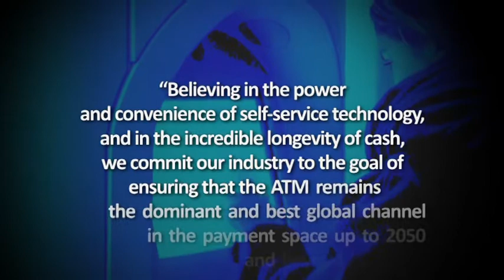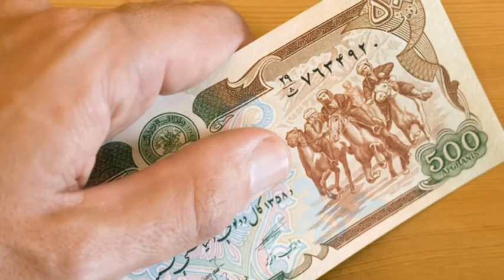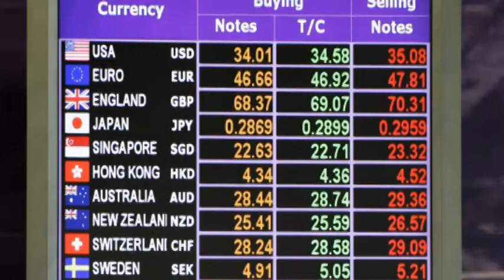Cash Connects Us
"Cash is one of the most successful human technologies of all time," states Mike Lee, CEO of ATMIA. "And today it represents 84% of all global transactions. We wanted to convey cash's important role."

The idea for the video was conceived by ATMIA's ATM Cash Council whose mission is to portray the truth about cash by tracking global cash demand, circulation and usage today, whilst protecting the freedom of the world's citizens to choose to use cash if they so wish.

"Unfortunately, some of the global card schemes, in particular, Visa, have aggressively declared war on cash in order to increase the sale of their plastic cards," Lee explained, "whereas we believe in the peaceful co-existence of cash, cards and other payments such as online and mobile transactions. We are calling for an end to this war in payments. Let's get human about this issue."